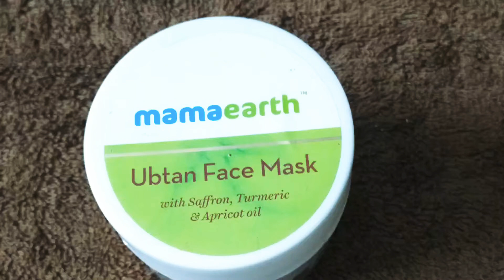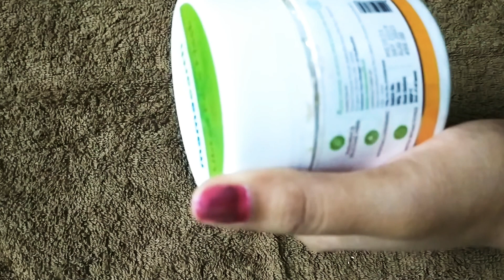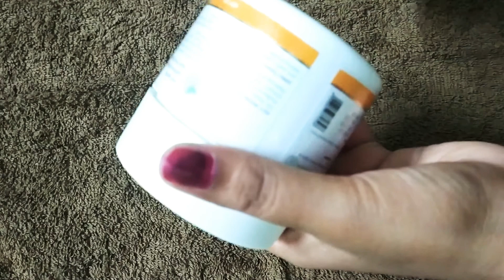Mama earth face ubatan review / benefits of mama earth